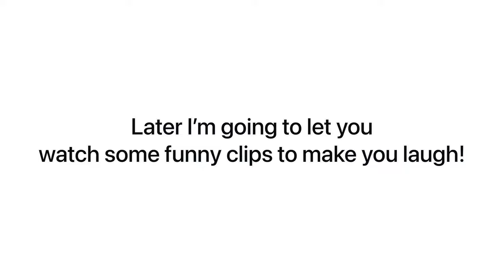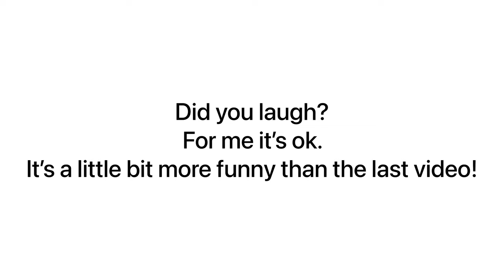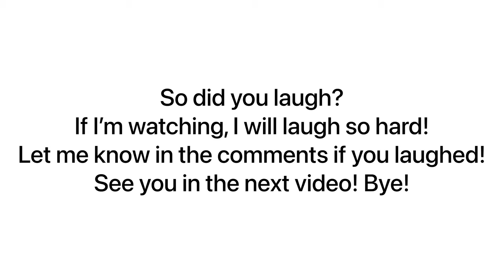TRY NOT TO LAUGH CHALLENGE!